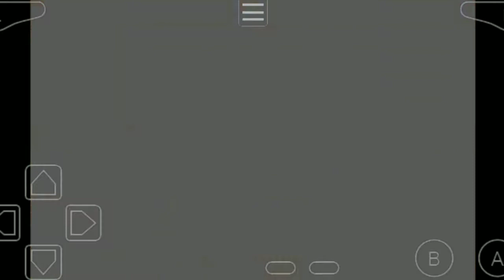[DETONADO] Como ILUMINAR AS CAVERNAS NO POKÉMON EMERALD!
yoo galera, nesse video pego hm flash que ilumina as cavernas, e passei do ginásio !!!